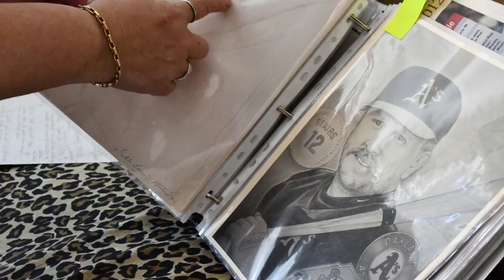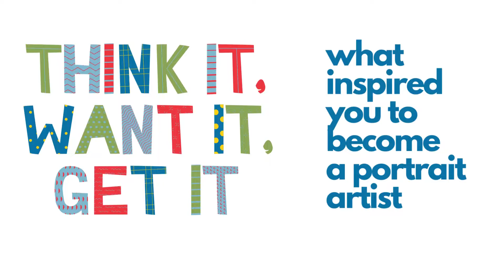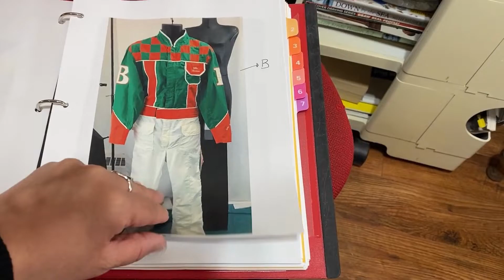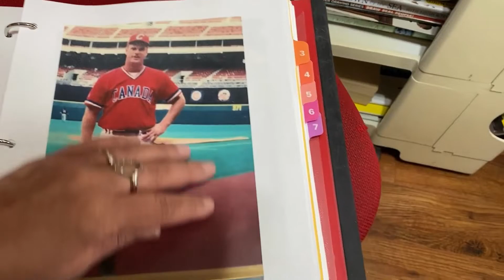Interview with Debb Ferris Bates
We're thrilled to introduce you to the portrait artist for the NB Sports Hall of Fame! 🎨 In our latest video, you'll get a behind-the-scenes look at her process for creating stunning portraits of some of our province's greatest athletes. Check it out now!